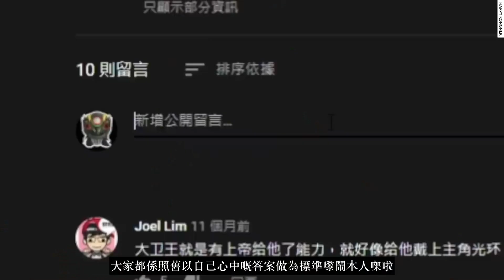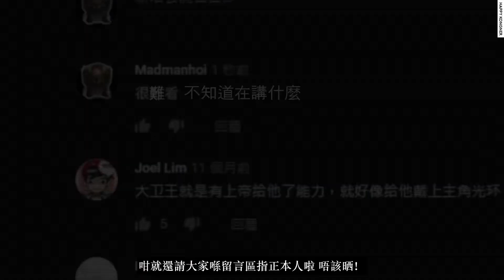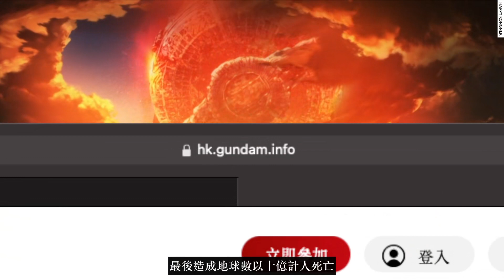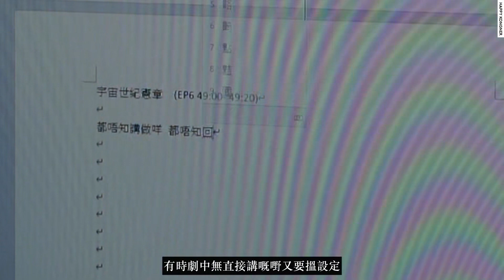高達史上！五大！冷血情節 [公仔書與卡通片]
（Kongner有關道尼嘅「三不一沒有」原則：不主動要求；不鼓勵追求；不抗拒收受；弟兄姊妹沒有必要道尼的理由，所以大家隨緣樂助，切記係唔收八達通，多謝大家支持）

同朋友一齊成為Kongner嘅一份子！

我哋嘅圖片同影片大多都係網上搜尋到嘅資源。